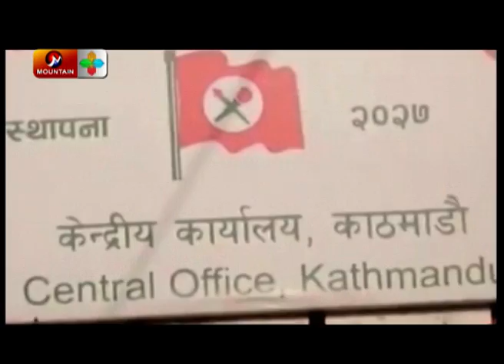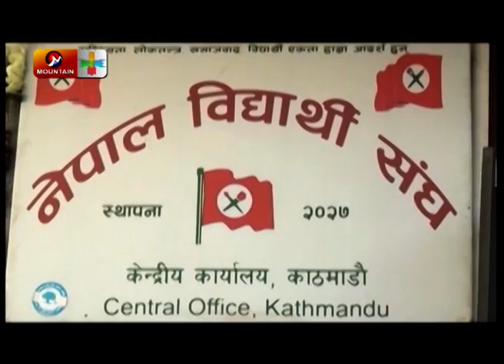कांग्रेसभित्र चुलिदै गुटबन्दी : देउवा विरुद्ध आफ्नै नेताको छुट्टै गुट, मिलाउलान त शशांकले ?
DESCRIPTION TAGS

Nepal News,
Nepali Congress,
Nepali Political Party,
Nepali Congress Leader,
Congress President,
Democratic Party in Nepal,
Nepali Congress Latest News,
Congress Savasad,
Congress Mahadhibesan,
Nepali Congress Student Union,
Congress Central Committee,
BP Koirala,
Sher Bahadur Deuba,
congress Dispute,
Latest Polital News of Nepal,
Nepal Politics,
Nepali Rajnitik News,
Nepal Political News Today,
Student union,
Nepal Political News and Analysis,
Deplomate News of Nepal,
Current Politics in Nepal,
Congress Bibad,
Congress Bidhan,
Opposition Party of Nepal,
Congress Adhiveshan,
Nepali Congress Active Member,
Nepali Congress Flag,
Polital System in Nepal,
Nepali Congress Central Executive Member,
Nepali Congress Membership,
Congress Party Karyalaye,
Nepali Congress Party Office,
Ramchandra Paudel,
Congress Histry in Nepal,
Nepal Student Union,
Congress Trade Union,
Ganeshman Shrestha,
Nepali Congress and UML leaders,
Nepali Congress Tree,
Nepali Congress Related News,
Nepali Congress Agenda
Mountain Television,
Mountain News Live,
Mountain News,
Nepal Current Affairs News,
Social News,
Political Interview of Nepal,
Latest Political Interview Today,
Mountain TV Sambad,
Politacal Interview

HASTAGS